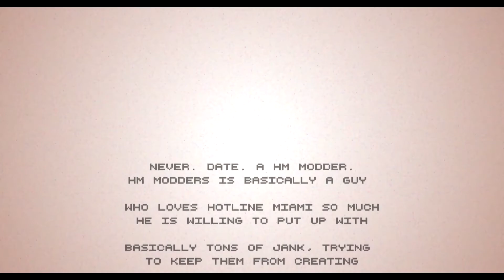Coomtaker 3: Politics | HLM2 campaign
CONTENT WARNING:
The hottest campaign on the workshop currently to date, may not be for the faint of heart, this campaign goes deep and hard into the subject matters of 2020. You have been warned.

Background Information:
The year is 2020 and the outrage and protest movement Black Lives Matter rages on, walking across each state and spreading their message. Play as a member of the Minneapolis Police Department as you fight by yourself and with your fellow officers to combat against thugs, protestors and the looters in the streets of America, will you manage to survive the mean streets or get curbstomped? It's all up to you, Playa.